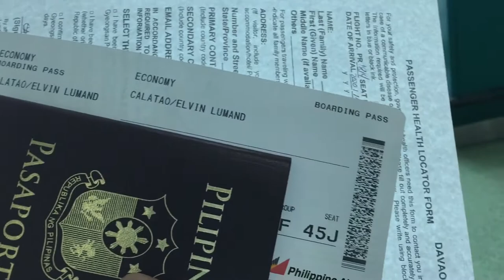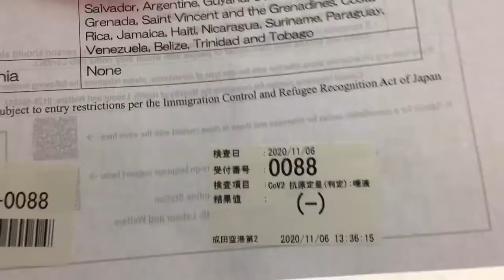FLYING TO JAPAN DURING PANDEMIC||From DVO-MNL-JPN||madali lang ba o mahirap mag byahe ngayon? V73